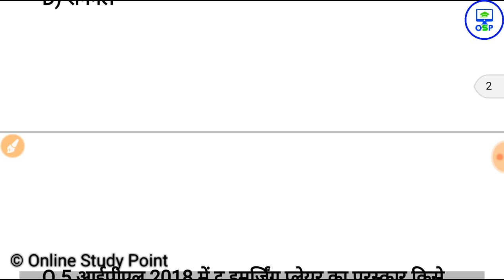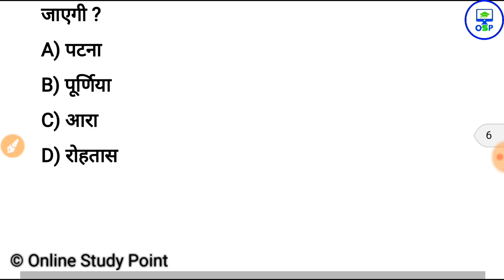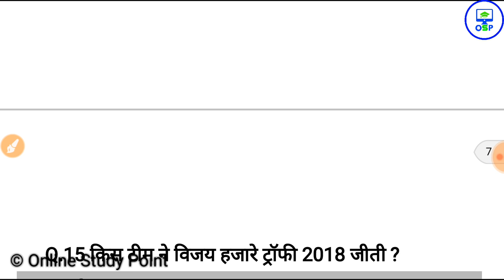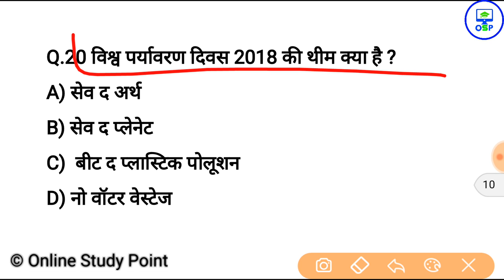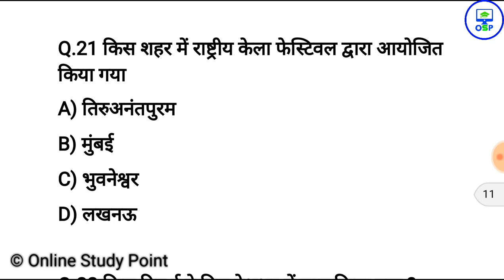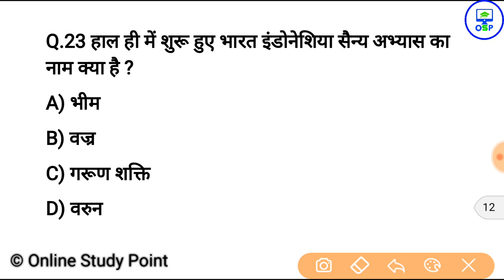most imp Current Affairs 2018 | gk in hindi | 69000 शिक्षक भर्ती | tet